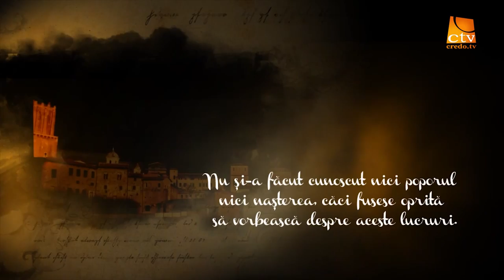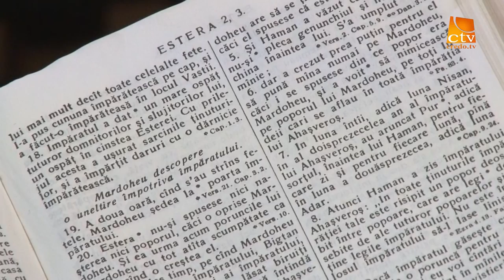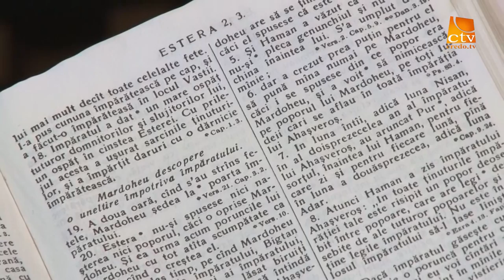Rei Abrudan - Estera - Ramasitele raului (ep.3)